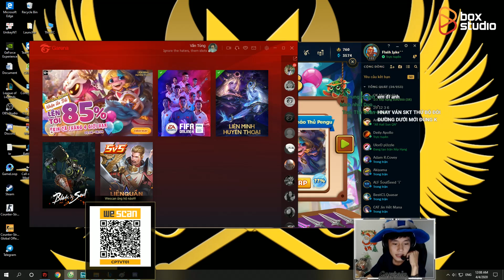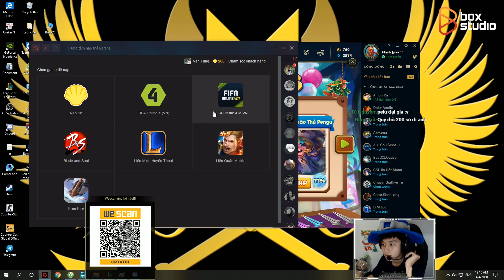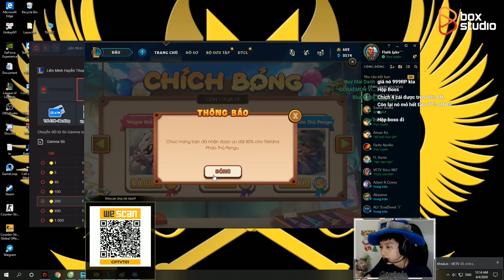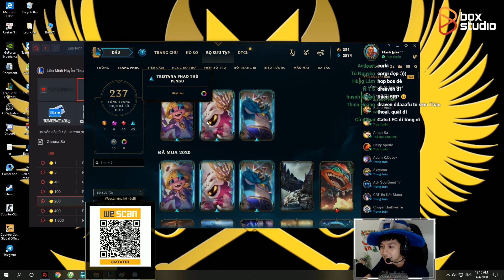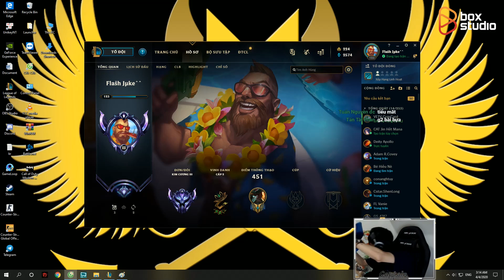VĂN TÙNG TRẢI NGHIỆM BỘ TRANG PHỤC CÁ THÁNG TƯ URGOT PAJAMA!